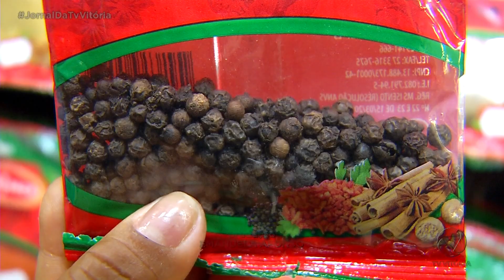O Espírito Santo registrou recorde de faturamento nas exportações agrícolas